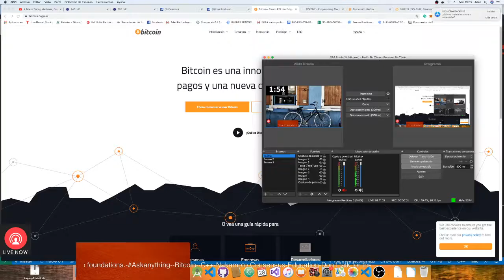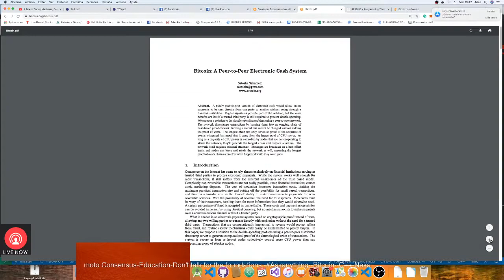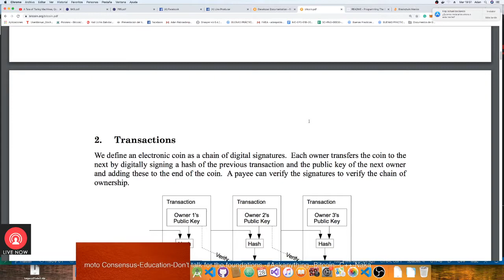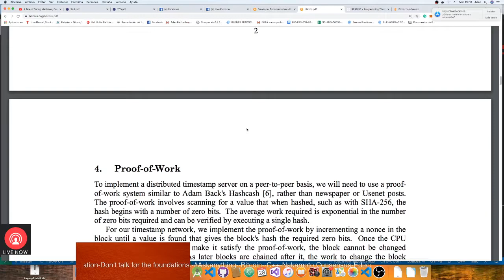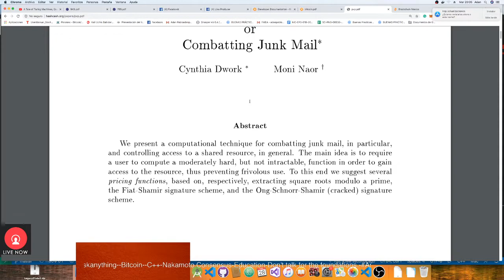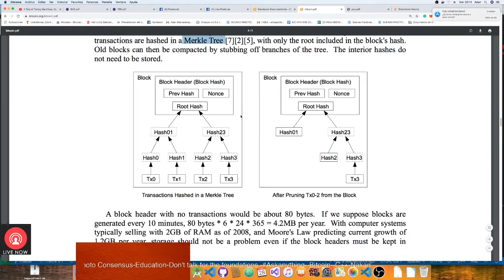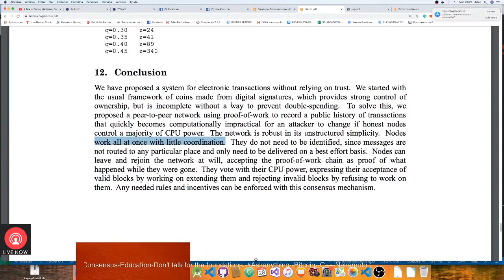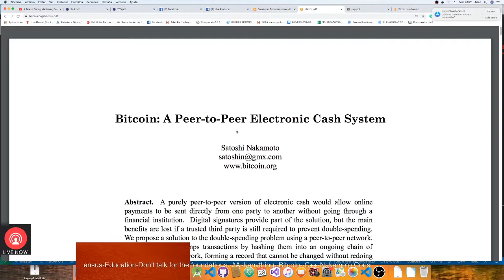Bitcoin--C++-Nakamoto Consensus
Bitcoin--C++-Nakamoto Consensus-Blockchain